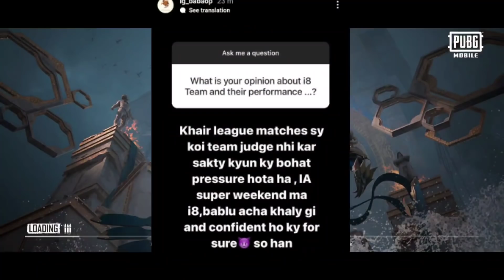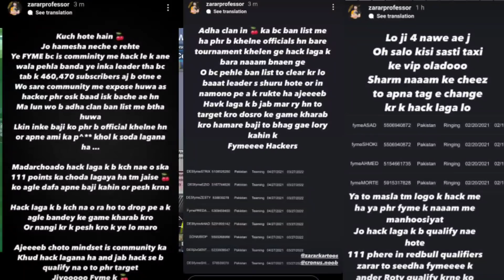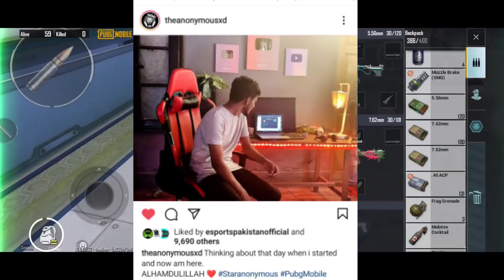I8 UZM Angry On Alladin Analysis | Baba Op Reply To Ghatak & On I8, R3D | Predator Targeting? | PMPL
UZM Angry On Alladin Analysis | Baba Op Reply To Ghatak & On I8, R3D | Predator Targeting? | PMPL , Basha Op on KhanSaab69 , Star Anonymous Setup Tour?

💗 Clarity Esports

✦✦✦✦✦ MistaTech ✦✦✦✦✦
Device : POCO X3 Pro 8GB
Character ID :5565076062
IGN : MTxMistaTechYT
Video Editing app : Kinemaster
Mic : Boya By M1

Pakistans First Gaming News Channel